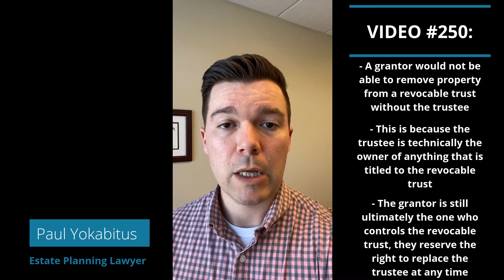Quora Q&A: Can A Grantor Remove Property From A Revocable Trust Without Involving The Trustee?